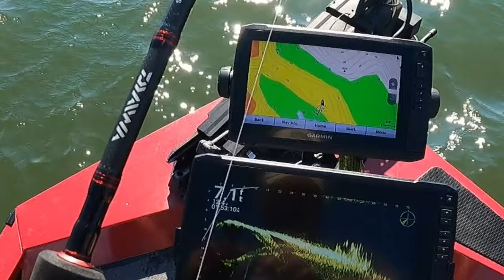November Bass Fishing with NED RIG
Low water conditions this time of the year, off shore fishing was the answer to catching them on a summer favorite rig.